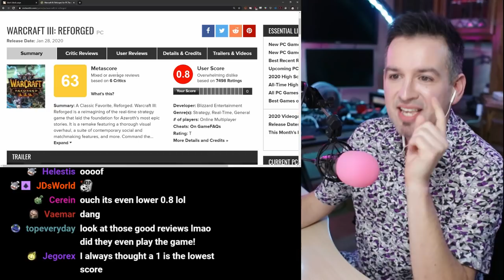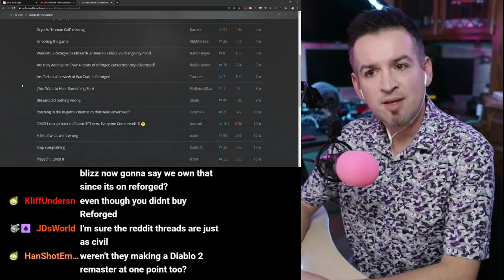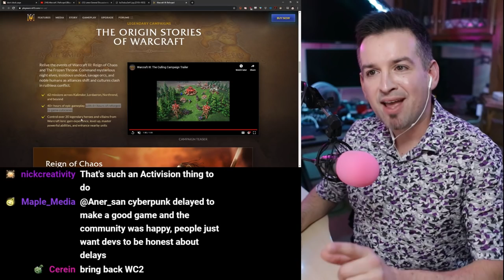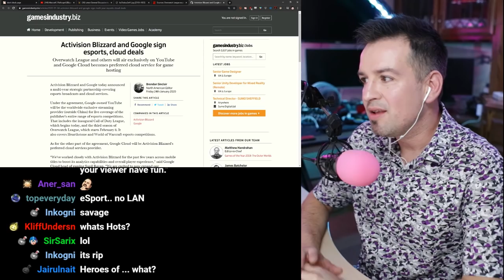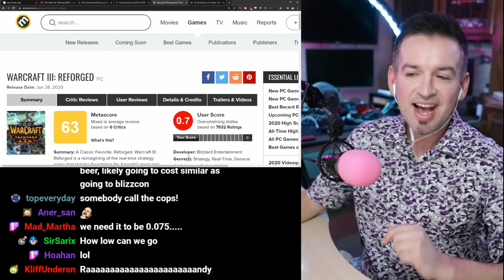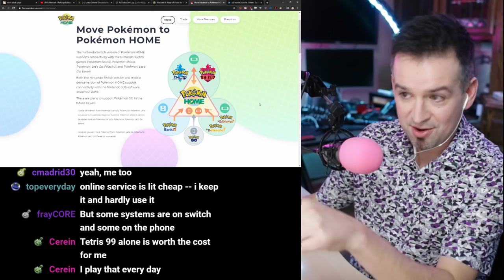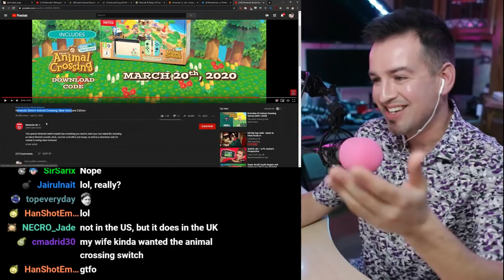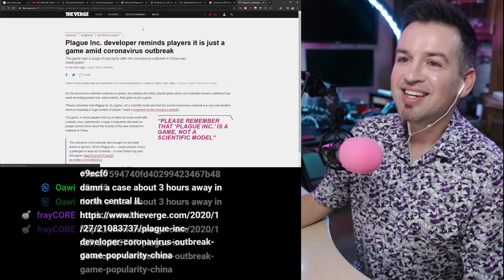WARCRAFT III: please say sike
All Custom Games are owned by Blizzard and no 3rd party content

Several features removed, others changed or.. not
Removed clan system
Removed custom campaigns
Unit movement is frame locked at 20fps
Translations are a mess
Cutscenes haven’t changed, unlike how it IS being advertised

“I felt there wasn’t anybody in the current leadership (after Nate Nanzer left) that had a deep understanding of esports,” - Montecristo, one of five/several casters not returning for S3

 “What the departures signify is that we’re putting together the best possible pool of talent that we think fits what our audience is looking for and our vision for the product we’re building. We’re brining in people who we think know the game as well as anyone out there or better than anybody out there.” Pete Vlastelica, CEO of Blizzard Esports (previously FOX Sports)

Pokemon Home, a paid cloud server for storing your tamagotchis

Move, Trade, Store between Sword/Shield, Let’s go eevee/pickachu, Bank and Go
Some limitations on trading (one-way from Let’s Go/Go and Bank series)

Nintendo earnings quarterly

Unit sales for the Switch are insane

Individual game sales for Q4 are also insane
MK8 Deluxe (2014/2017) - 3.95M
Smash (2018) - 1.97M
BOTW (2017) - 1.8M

Luigi’s Mansion 3 has more Q4 sales than LM2 lifetime at 5M

Mario Party at 9M
BOTW at 16M sales
Mario Odyssey at 17M
Mario Kart 8 at 23M sales

Google says it’s up to publishers to announce games